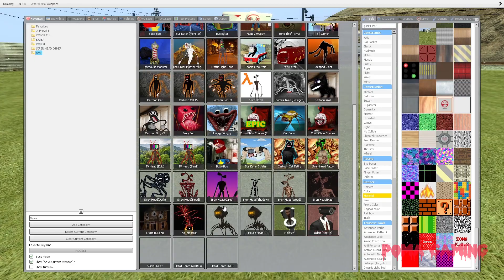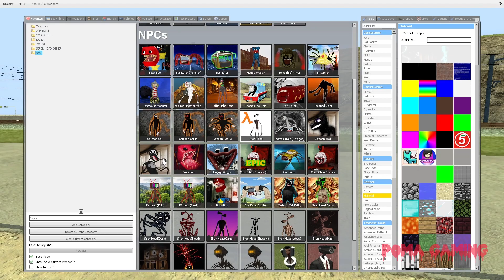SKIBIDI DOP DOP TOILET FAMILY VS CAR ATER In Garry's Mod!